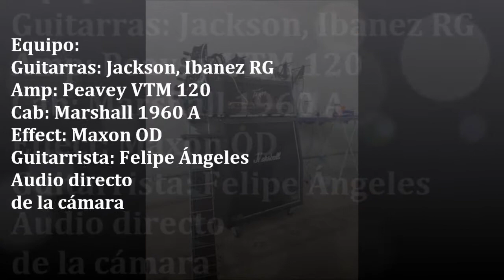EMG 81 vs EMG 85 Bridge position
This is a quick comparative between EMG 81 and EMG 85 on the bridge position.

Gear:
- Guitars: Jasckon Dinky and Ibanez RG
- Amp: Peavey VTM 120
- Cab: Marshall 1960 A 412
- Effect: Maxon Overdrive

Player: Felipe Angeles from Calypso

Audio recorded directly from camera mic